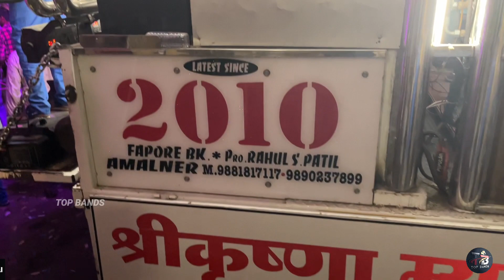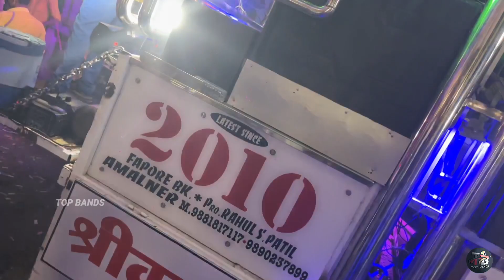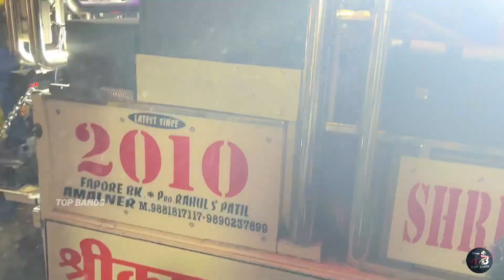बाप तो बाप रहेगा | Shree Krishna Musical Amalner | एकदम कडक वाजवल🥁🎷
Lal Lal Hotope Gori Kiska Nam Hai | साई बँड म्हसावद | Sai Band Mhasawad | New Gadi | HD VIDEO🥁🎷

New Rockstar Band 88 | अर्धी बाटली पाजी दे | Ardhi Batli Paji De | रॉकस्टार बँड शिरसमणी | HD AUDIO🥁🎷

Train Sound New Style | ढोल ताशे | Shree Krishna Band Amalner | श्री कृष्णा बँड फाफोरे | HD Video🥁🎷

Raja tu tu mana raja re | 🥁Shree Krishna Band Fafore🎷 | राजा तू तू मना राजा रे | श्री कृष्णा बँड 🎺

टीप:- हा विडिओ बँड मालकाला विचारूनच शूट केलेला आहे. 🎷
Shot On  i phone13 📲
कृपया चांगली व्हिडिओ Quality अनुभवण्यासाठी व्हिडिओ 1080p वरती करून बघा 👉 आणि व्हिडिओ बघताना Earphones🎧 अथवा Home Theatre चा वापर करा चांगली Quality दिसून येईल
Specialty:- Shree Krishna Musical Band Amalner (श्री कृष्णा बँड , अमळनेर)
Special Thanks :- Rahul Patil 👉 Owner Of Shree Krishna Musical Amalner😍💫🥁🎷

चॅनल चा कोणताही व्हिडिओ कॉपी करणं बेकायदेशीर आहे कृपया कॉपी करण्याचा प्रयत्न सुद्धा करू नका .आणि मी माझ्या channal च्या कोणत्याही व्हिडिओ ची किंवा ऑडियोची कॉपी किंवा वापरण्याची परवानगी देत नाही
Shoot by:- Top Bands Youtube Channel
©Video and copyright protected by Top Bands YouTube Channel
DON'T TRY TO COPY AUDIO/VIDEO ELSE YOU WILL FACE SOME PROBLEMS🥵🙏🙏
Shree krishna musical amalner
shree krishna band fafore
shree krishna band new gadi
amalner bands
all maharastra top bands
shree krushna band amalner new gadi